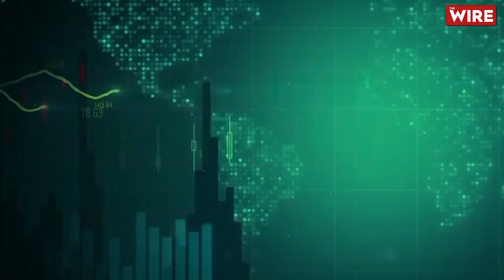Will Joblessness and Price-rise Hit the Yogi Govt. This Election?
As key states prep for elections, the biggest battle may play out in Uttar Pradesh – not just because of its size but also because of the complex push and pull between 3 fulcrums; will religious identity be the single biggest factor or will sharper caste lines be drawn as the people of Uttar Pradesh choose their candidates. Or the third one, economics. What hasn’t been front and centre as a topic of conversation while talking about UP may become the simmering issue of discontent. Bihar, Jharkhand and Uttar Pradesh emerged as the poorest states in India, according to Niti Aayog's own Multidimensional Poverty Index (MPI) report. Youth Unemployment for the state stands at 23.2% in 2021. Mitali Mukherjee spoke with Prof Manoj Agarwal who heads the Department of Economics at the University of Lucknow and Siddharth Kalhans, State Correspondent, Business Standard Lucknow to break down what this means politically.